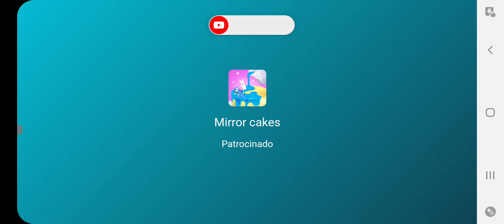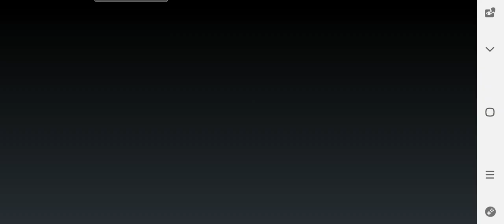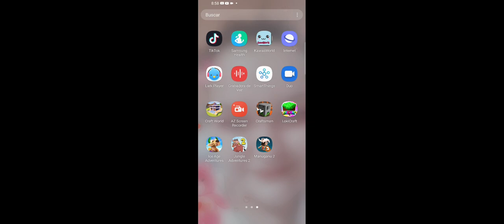15 de agosto de 2021